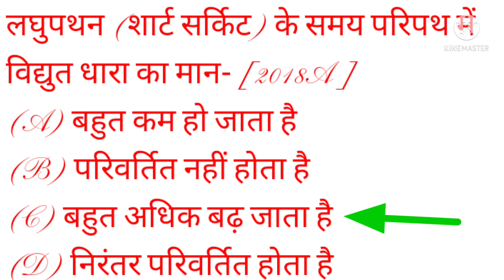लघुपथन (शार्ट सर्किट) के समय परिपथ मेंविद्युत धारा का मान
लघुपथन (शार्ट सर्किट) के समय परिपथ में
विद्युत धारा का मान- [2018A ]
(A) बहुत कम हो जाता है
(B) परिवर्तित नहीं होता है
(D) निरंतर परिवर्तित होता है
Ans C